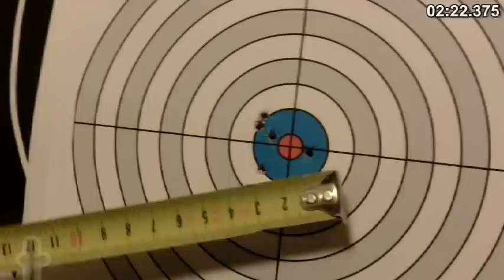shooting an airgun @ 110y / 100m scopecam and slow motion long range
a short clip of me punching holes at 110yards (100m)

air rifle: steyr lg110HP cal.20 (5mm)
scope:nikko stirling targetmaster 10-50x60 ft-reticle
pellets: jsb exact .20  weight - 13.73 gr. head size - 5.1 mm
scopecam: casio exilim ex fc-100 @normal speed and with 240fps
range: lha auerhahn linz/ebelsberg austria

you can order this gun at Wertgarner/Linz (miedler michael)